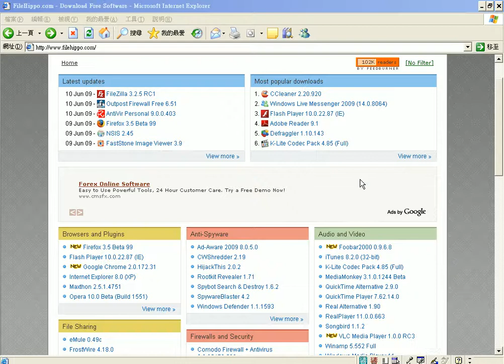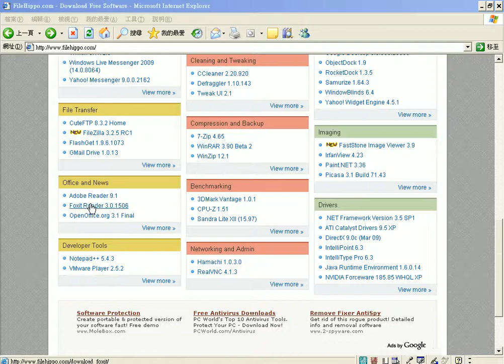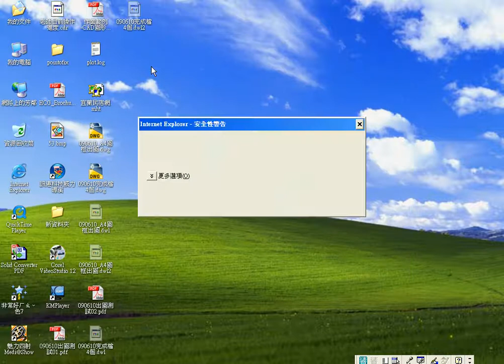09下載PDF READER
01下載doPDF免費PDF印表機與A4圖框與範例檔
02安裝DOPDF免費PDF印表機
03開啟A4圖框
04將範例檔複製進去A4圖框
05出圖流程並存成PDF檔
06A4&A3&A2圖框
07將比例放大2倍並出圖流程
08啟動列印服務與關閉不需要的服務
09下載PDF READER
10上傳作業到AUTOCAD論壇
11登入GOOGLE論壇
12GOOGLE排名分享
13範例54解答01
14範例54解答02
15範例55解答01
16範例55解答01

已經到了學期末，大家準備要學習如何交作業，注意要安裝PDF的虛擬印表機，並將作業集中放在A4圖框中，輸出成PDF檔案，並上傳到GOOGLE的AUTOCAD論壇中，連結可以從吳老師的教學網站連結（
至於下學期開設的課程有二：1.AUTOCAD基礎與證照，等於是入門的進階課。2.網拍與影音部落格，敎你如何做網路行銷，成為網路達人。但課程還沒消息，也許有變數也說不一定，這樣下學期可以多依點時間休息，這學期還蠻累的，開了不少課，但都樂在教學。